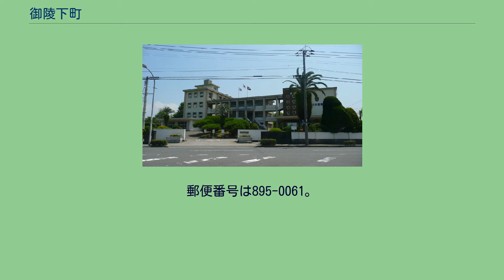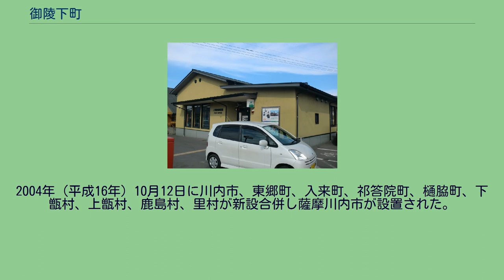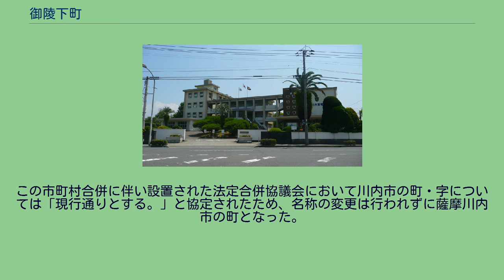御陵下町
日本 」 鹿児島県 」 薩摩川内市 」 御陵下町 御陵下町（ごりょうしたちょう）は、鹿児島県薩摩川内市の町。
旧薩摩郡川内町御陵下町、川内市御陵下町。
御陵下町の一部で住居表示を実施している。
薩摩川内市の西部、川内川支流高城川下流域に位置している。
字域の北方には高城町、南方には宮内町、大小路町、東方には国分寺町、西方には上川内町に接している。
字域の南部に国道3号が通り、それに沿って肥薩おれんじ鉄道が北西に通っており、字域内には上川内駅が所在している。
南部には鹿児島県立川内高等学校、薩摩川内市立可愛小学校が所在する。
南端に塩井川が西流している。
「御陵下町」という町名は可愛山陵が所在していることに由来している。
1965年（昭和40年）4月1日に御陵下町の一部の区域において住居表示に関する法律に基づき街区方式による住居表示が実施された。
2004年（平成16年）10月12日に川内市、東郷町、入来町、祁答院町、樋脇町、下甑村、上甑村、鹿島村、里村が新設合併し薩摩川内市が設置された。